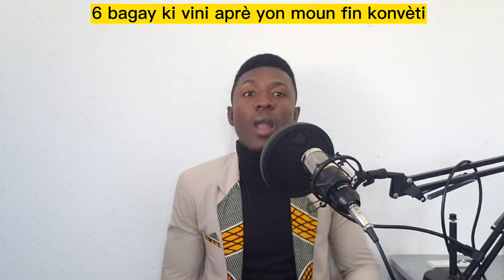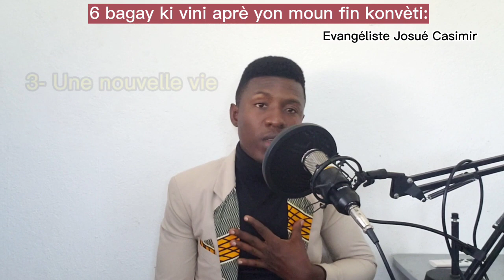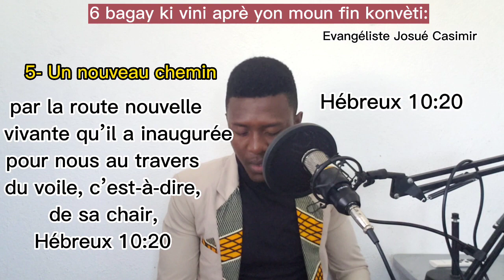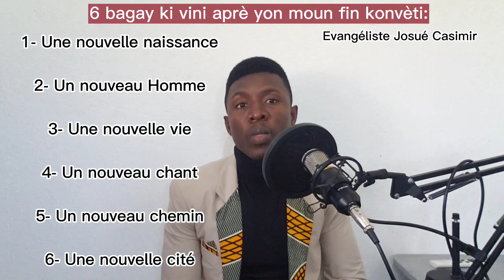6 gran bagay ki dwe pase nan yon moun aprè konvèsyon